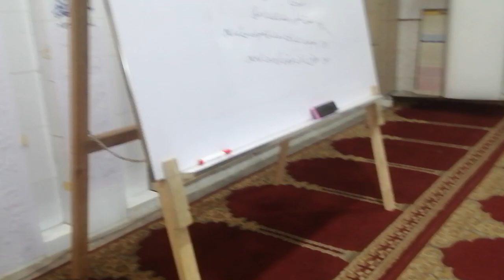Dars-e-Quran and Fiqa Masail-قسم اور طلاق کے احکامات by Mufti Nazeer Ahmed Chisti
آپ سے گزارش ہے کہ اسکو زیادہ سے زیادہ لوگوں کو پہنچائے اور ثواب دارین حاصل کریں ۔ جزاک اللہ